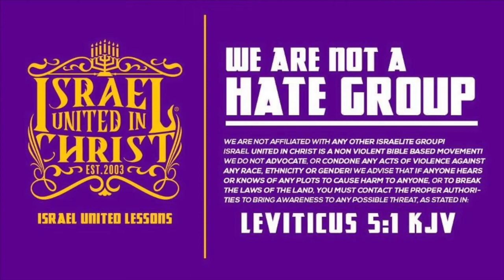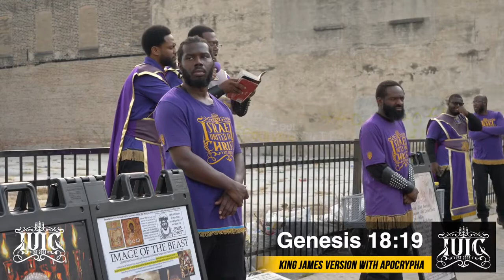The Israelites: Do Black Lives Matter To Black People